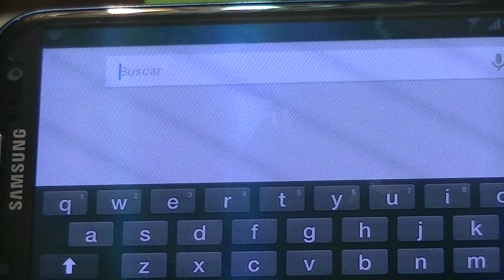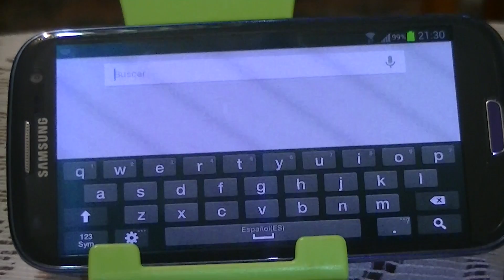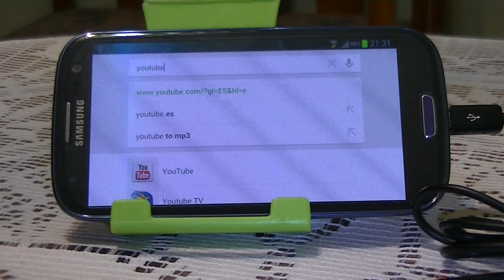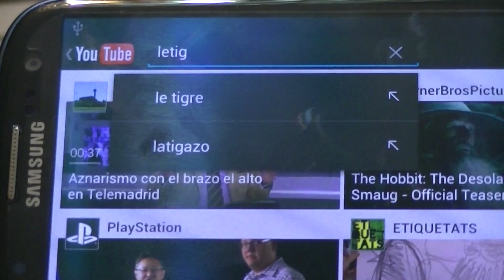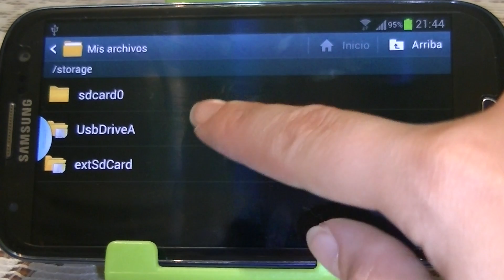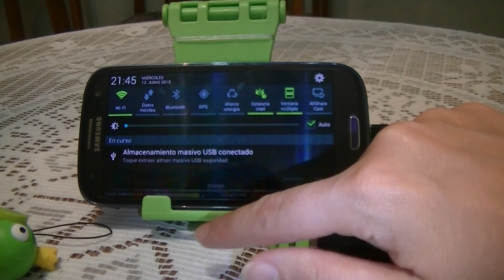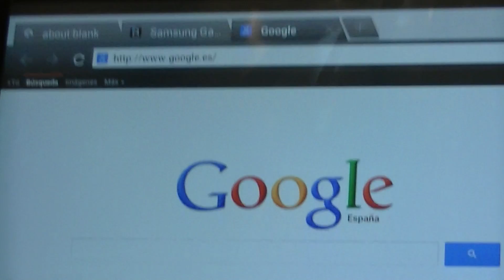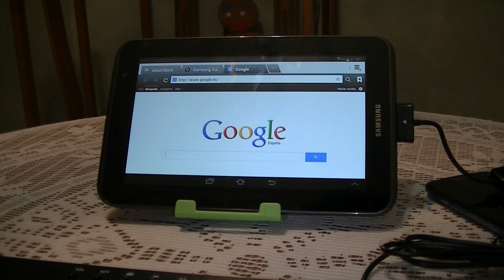CABLE OTG PARA PONER TECLADO,RATÓN,PEN DRIVE SAMSUNG GALAXY TAB 2,TAB 3,SAMSUNG GALAXY S3,S4,NEXUS 5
Cable OTG probado con dos dispositivos samsung. En concreto con Samsung Galaxy S3 y Samsung Galaxy Tab 2 7"
Probados con teclado, ratón y pen drive. letig99